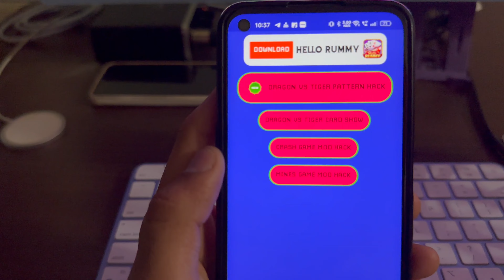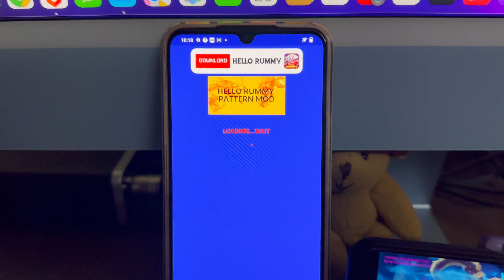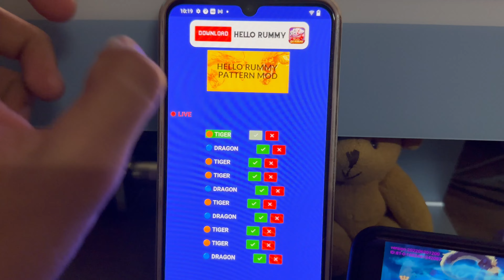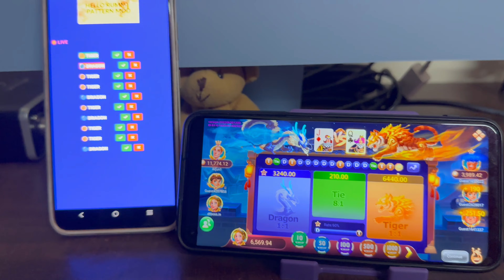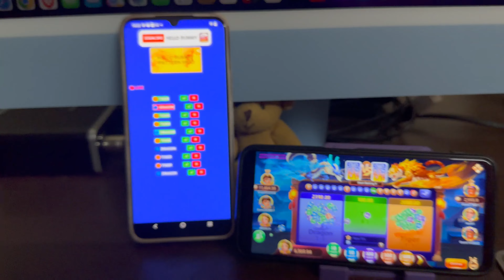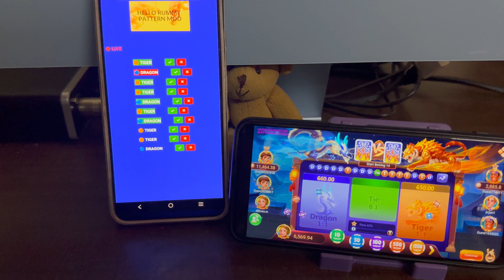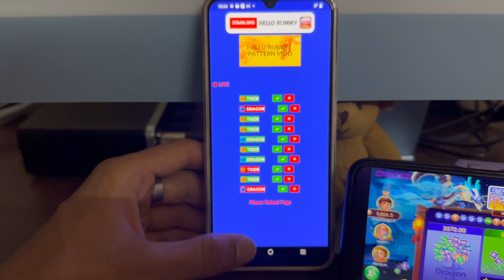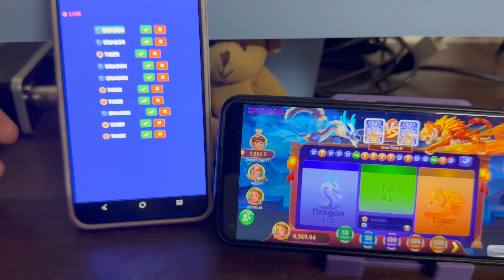Dragon Vs Tiger | Dragon Vs Tiger Tricks | Dragon Vs Tiger Game Tricks, Dragon Vs Tiger Tricks Today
🔞 This video is just for knowledge purpose. Please use responsibly. Terms & conditions applied.